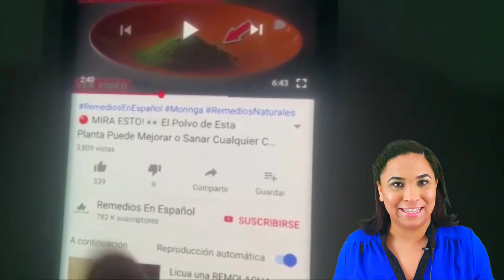🔴 Ajo y Comino para La Diabetes👨‍⚕️ (Bajar el Azucar Rapido de forma Natural) EFECTIVO REMEDIO ✔ 🟥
Hoy en Remedios En Español, te traemos una infusión con poderosas propiedades para regular tu glucosa y combatir tu diabetes. Quédate en el video y aprende mas de ello.

INGREDIENTES:

3 Dientes de ajo
1 Cucharada de comino
1 Vaso de agua